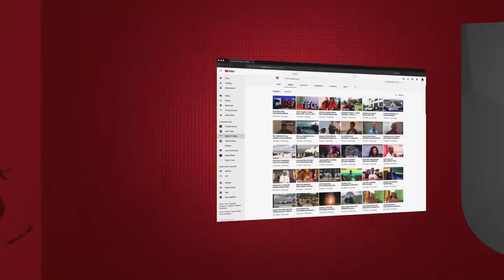ABIRIA na MPIGA DEBE WAFIA CHUMBANI NJOMBE...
Watu wawili wamepoteza maisha mkoani Njombe baada ya kuingia na jiko la mkaa ndani ya
 chumba cha kulala kwa lengo la kupunguza baridi.

Kamanda wa Polisi mkoa wa Njombe Hamisi Issa amethibitisha kutokea kwa tukio hilo
lililowakuta Benitho Mbatha (23)mpiga debe wa mjini Njombe na Jazila Said Mndendeule (27)
 mkazi wa Namtumbo.